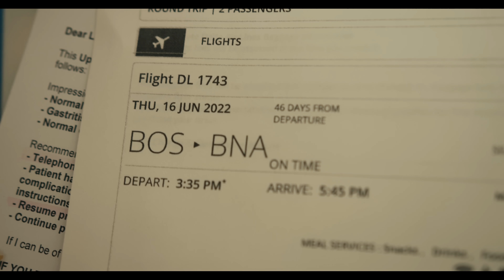Logan Michael - Leave Me Alone (Official Video)